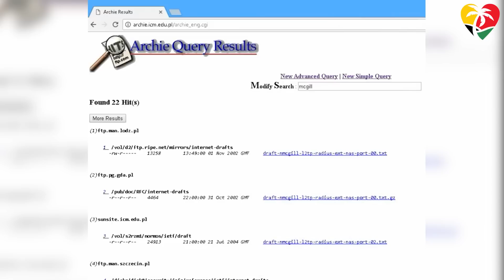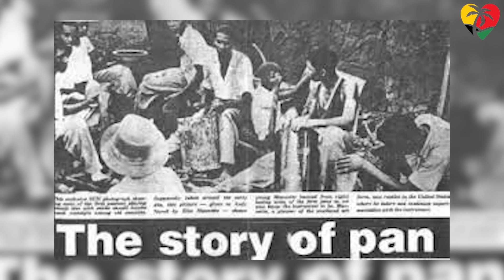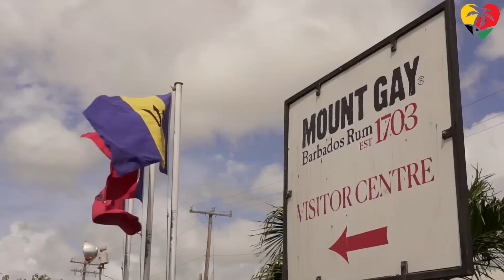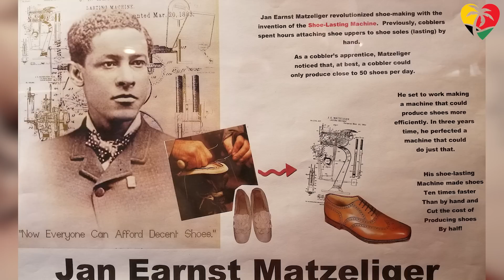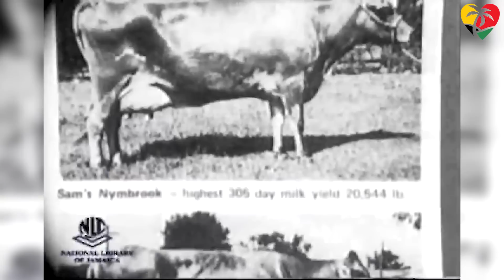10 Caribbean Inventions & Inventors That Impacted The World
Today, we're embarking on an exhilarating journey through time and innovation, as we uncover the Caribbean's hidden gems in the world of invention. So, prepare to be amazed by the incredible contributions of these ten Caribbean inventors who have left an indelible mark on our world, as you will be inspired by the resilience, creativity, and determination of these unsung heroes.

0:00 ∞ 10 Caribbean Inventions
1:38 ∞ The First Search Engine - Alan Emtage
2:54 ∞ Canasol from cannabis to treat glaucoma - Dr. Manley West
3:53 ∞ Growing Artificial Sponges - H. C. Christie
4:50 ∞ Steel Drum - Trinidad and Tobago
6:10 ∞ World’s First Sargassum Seaweed Processing Plant - Johanan Dujon
7:18 ∞ Jamaica Solo Sunrise - Professor Paula Tennant
8:10 ∞ Rum - Barbados
9:26 ∞ Automatic Shoe-lasting Machine - Jan Ernst
10:46 ∞ New Breeds of Cattle - Thomas Lecky
11:54 ∞ The Jaipur Knee - Joel Sadler